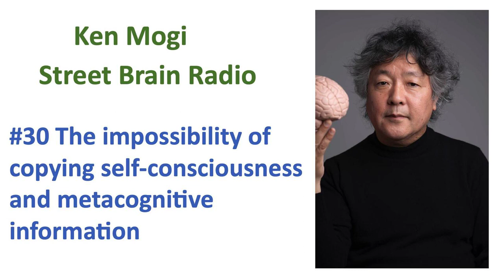The impossibility of copying self-consciousness and metacognitive information.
I walk in Tokyo and talk into my iPhone.